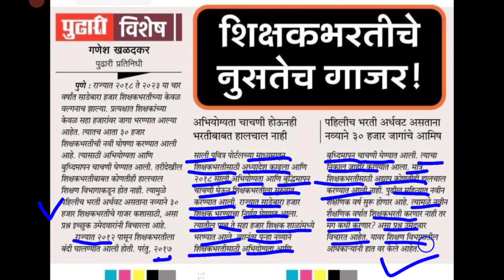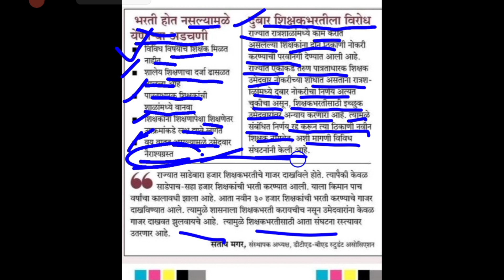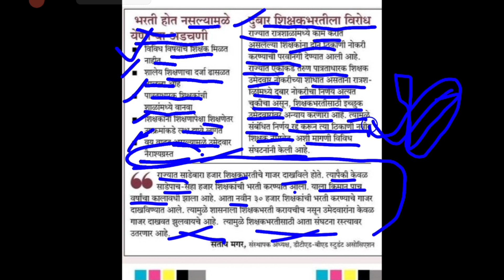शिक्षक भरती 2023 | शिक्षक भरतीच्या नावाने दिले जात आहे🥕🥕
मित्रांनो प्रशासनाच्या ढसाळ कारभरामुळे विद्यार्थ्यांची नुकसान होत असताना भरतीची आश्वासने देऊन भरती वेळेत न घेतल्यामुळे विद्यार्थ्यांचे होणारे नुकसान व इतर अपडेट आजच्या व्हिडिओत आपण पाहणार आहोत.